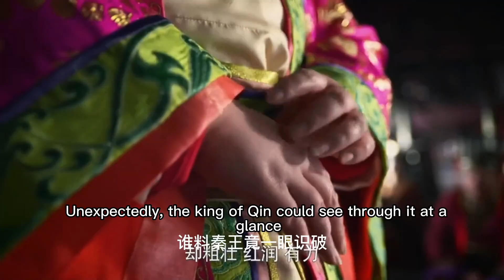《羋月傳》EP6 精華：胖厨娘假扮公主相亲，不料男方一眼看中，太搞笑了。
劇情介紹Introduction：《芈月传》是由郑晓龙执导，孙俪、刘涛、方中信、黄轩、高云翔领衔主演，马苏特别出演的古装剧 。该剧讲述了中国历史上第一个被称为“太后”的女人、战国时期秦国女政治家芈月，波澜起伏的人生故事 。